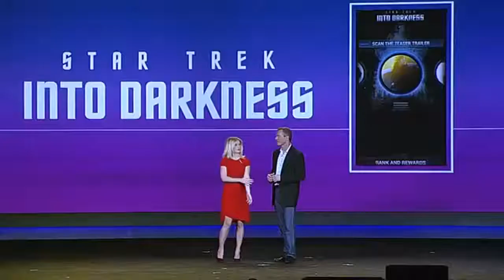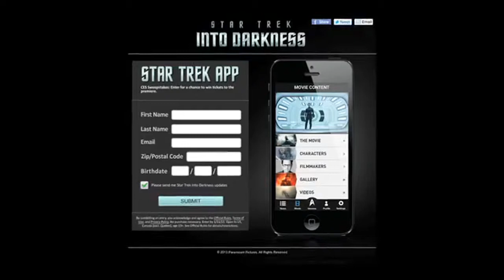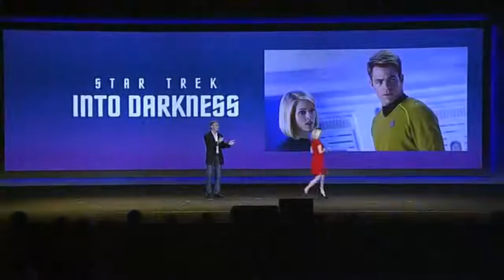Star Trek Beyond (2016) - "Skills" TV Spot - Paramount Pictures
The Tom Clancy mystery is reborn. See Jack Ryan: Shadow Recruit starring Chris Pine & Kevin Costner now! anticipated subsequent installment inside the globally popular Star Trek franchise, created by means of Gene Roddenberry and reintroduced by means of J.J. Abrams in 2009, returns with director Justin Lin ("The Fast and the Furious" franchise) on the helm of this epic voyage of the united statesS. Enterprise and her intrepid group. In "Beyond," the Enterprise crew explores the furthest reaches of uncharted space, where they come across a mysterious new enemy who places them and the whole lot the Federation stands for to the check.

Cast: Idris Elba, Chris Pine, Simon Pegg, Zachary Quinto, Zoe Saldana, John Cho, Anton Yelchin and Karl Urban

Paramount Pictures Corporation (PPC), a worldwide manufacturer and distributor of filmed leisure, is a unit of Viacom (NASDAQ: VIAB, VIA), a main content employer with prominent and revered film, tv and virtual enjoyment manufacturers. Paramount controls a collection of some of the maximum effective manufacturers in filmed entertainment, consisting of Paramount Pictures, Paramount Animation, Paramount Television, Paramount Vantage, Paramount Classics, Insurge Pictures, MTV Films, and Nickelodeon Movies. PPC operations also encompass Paramount Home Media Distribution, Paramount Pictures International, Paramount Licensing Inc., and Paramount StudioGroup.

Connect with Paramount Pictures Online:

YouTube Eve gives the brand new Star Trek App at the 2013 CES keynote.

Enter the Star Trek App sweepstakes for a risk to win VIP tickets to the movie most excellent and to be one of the first to down load the App!